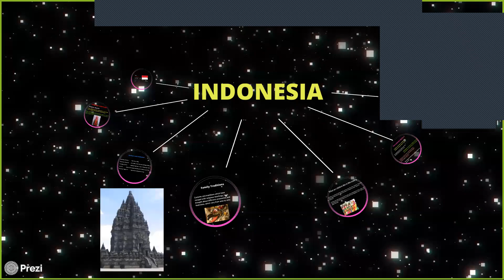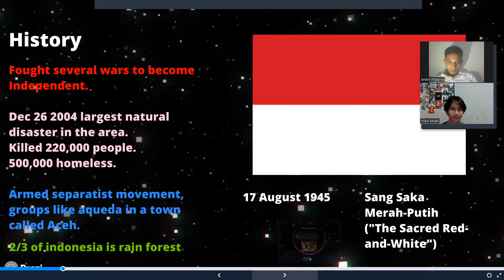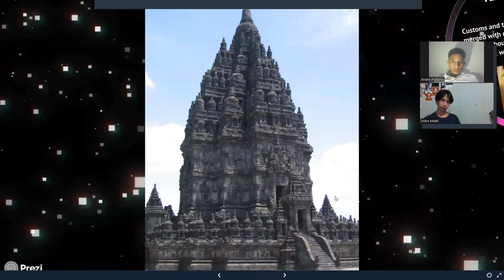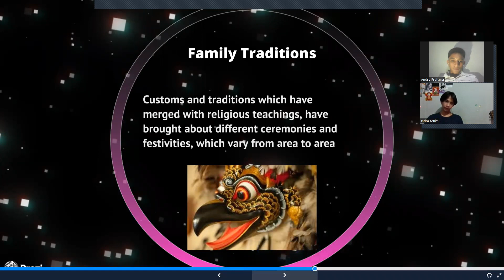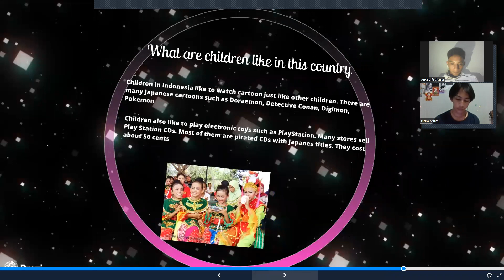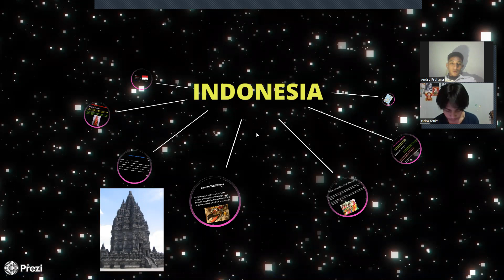Daily Task 4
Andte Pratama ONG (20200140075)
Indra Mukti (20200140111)